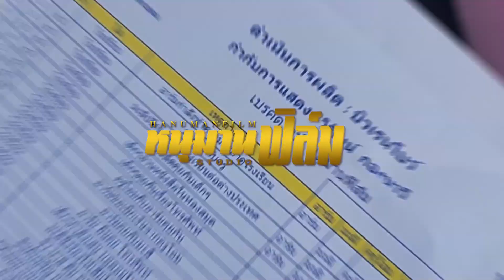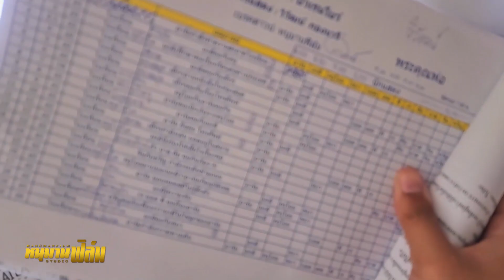เบื้องหลังละคร พระคุณพ่อ ผลิตโดยค่ายเรนโบว์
เบื้องหลังกองถ่ายทำ ละครนาคราช ออกอากาศทาง ช่อง 9
เบื้องหลังกองถ่ายทำ ภาพยนตร์
หนุมานฟิล์มผลิตสื่อทุกชนิดสนใจ ติตต่อ
สอนการแสดง รับนักแสดงหน้าใหม่ ผลิตละคร ภาพยนตร์ โฆษณา รีวิวสินค้า ดูแลเพจ รับผลิตช่องยูทูป สร้างรายได้